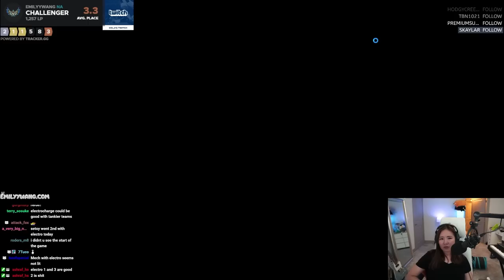*INSANE COMEBACK* NEEKO + TWISTED FATE SPELLSLINGERS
Shop Emily's NEWEST merch drop!

0:00 Patch 13.10
1:58 Second Wind II
8:49 Burning Spirit (Annie)
13:56 Component Grab Bag